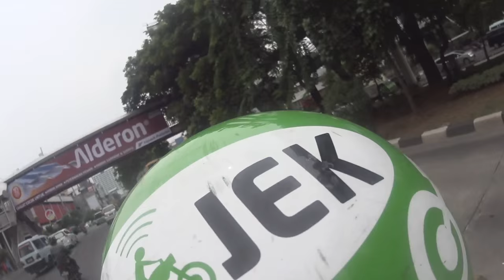インドネシア１日目 ◆エベレストに行ってきます！447/1000 15/11/27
2017年4月1日より6月15日までエベレストに行ってきます！ただのメガネ屋、山の経験もまったくない３児のパパが家庭や、色々なものを壊さずエレベレスト登頂まで、毎日の山に関係なく、何の変哲もないことまで、裏も表もひたすら毎日UPします。登頂するまで、メガネ屋なので、毎日、毎日 無駄にメガネをかけ変えUPします。登山自体も勿論ですが、家庭と仕事と登山の同時進行が、いかにしてエベレストの麓に立てる状況を作れるかが一番難しいと思う今日この頃。

◾️今後の予定

2015年7月ロシアの7サミット エルブルース 5.642m（済み）

2015年末。7サミット アルゼンチンのアコンカグア 6.962ｍ。

2016年6月ペルー ワスカラン 6.768m。

2016年9月ネパール マナスル8.156m 。

2017年4月1日より6月15日アイランドピークを通って、エベレスト8.848m。